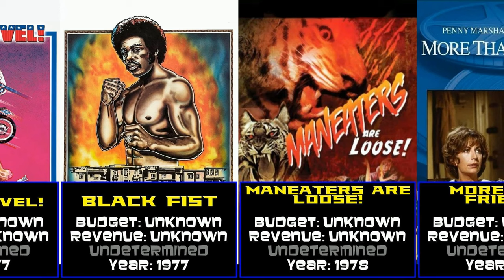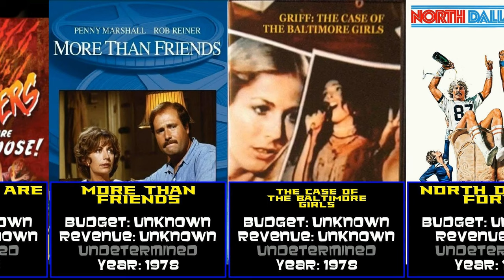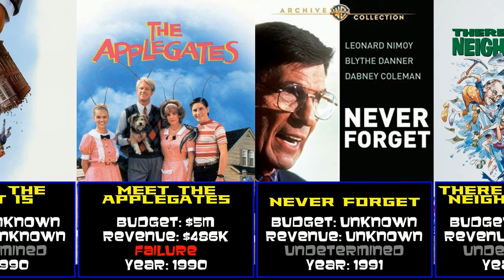Dabney Coleman at the Box Office: Dive into Hits and Flops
Today's video is looking at Dabney Coleman.  He passed away on 5/17/2024 so we wanted to make one of our videos to honor him.

He gained widespread recognition for his roles in beloved films such as "9 to 5," "Tootsie," and "WarGames." Coleman's ability to bring depth and humor to both comedic and dramatic roles made him a beloved figure in the entertainment industry. His portrayal of complex, often antagonistic characters, such as the arrogant boss Franklin Hart Jr. in "9 to 5," showcased his remarkable range and left a lasting impact on audiences.

Beyond his film work, Coleman also had a significant presence on television. He starred in popular TV shows like "Buffalo Bill," "The Slap Maxwell Story," and "Boardwalk Empire," earning critical acclaim and several awards for his performances.

Chapters
00:00 Introduction
00:11 The Slender Thread (1965)
00:22 This Property Is Condemned (1966)
00:32 The Scalphunters (1968)
00:43 Downhill Racer (1969)
00:53 The Trouble with Girls (1969)
01:04 I Love My Wife (1970)
01:14 The Brotherhood of the Bell (1970)
01:25 Cinderella Liberty (1973)
01:35 Dying Room Only (1973)
01:46 Savage (1973)
01:56 The President's Plane Is Missing (1973)
02:07 Bad Ronald (1974)
02:17 The Dove (1974)
02:28 The Towering Inferno (1974)
02:38 Bite the Bullet (1975)
02:49 The Other Side of the Mountain (1975)
02:59 Attack on Terror The FBI vs. the Ku Klux Klan (1975)
03:10 Kiss Me, Kill Me (1976)
03:20 Rolling Thunder (1977)
03:31 Viva Knievel! (1977)
03:41 Black Fist (1977)
03:52 Maneaters Are Loose! (1978)
04:02 More Than Friends (1978)
04:13 The Case of the Baltimore Girls (1978)
04:23 North Dallas Forty (1979)
04:34 When She Was Bad... (1979)
04:44 Pray TV (1980)
04:55 Nine to Five (1980)
05:05 Nothing Personal (1980)
05:16 How to Beat the High Cost of Living (1980)
05:26 On Golden Pond (1981)
05:37 Modern Problems (1981)
05:47 Callie & Son (1981)
05:58 Tootsie (1982)
06:08 Young Doctors in Love (1982)
06:19 WarGames (1983)
06:29 The Muppets Take Manhattan (1984)
06:40 Cloak & Dagger (1984)
06:50 The Man with One Red Shoe (1985)
07:01 The Return of Mickey Spillane's Mike Hammer (1986)
07:11 Murrow (1986)
07:22 Guilty of Innocence The Lenell Geter Story (1987)
07:32 Dragnet (1987)
07:43 Sworn to Silence (1987)
07:53 Plaza Suite (1987)
08:04 Hot to Trot (1988)
08:14 Baby M (1988)
08:25 Maybe Baby (1988)
08:35 Short Time (1990)
08:46 Where the Heart Is (1990)
08:56 Meet the Applegates (1990)
09:07 Never Forget (1991)
09:17 There Goes the Neighborhood (1992)
09:28 Amos & Andrew (1993)
09:38 The Beverly Hillbillies (1993)
09:49 Clifford (1994)
09:59 Judicial Consent (1994)
10:10 In the Line of Duty Kidnapped (1995)
10:20 Witch Way Love (1997)
10:31 Target Earth (1998)
10:41 My Date with the President's Daughter (1998)
10:52 You've Got Mail (1998)
11:02 Exiled (1998)
11:13 Inspector Gadget (1999)
11:23 Giving It Up (1999)
11:34 Recess School's Out (2001)
11:44 Moonlight Mile (2002)
11:55 The Climb (2002)
12:05 Where the Red Fern Grows (2003)
12:16 Recess All Growed Down (2003)
12:26 Recess Taking the Fifth Grade (2003)
12:37 Domino (2005)
12:47 Rules Don't Apply (2016)
12:58 Conclusion